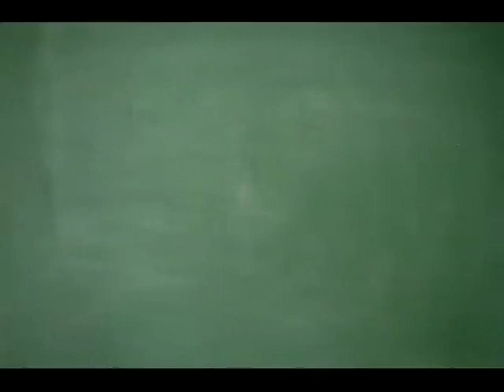Pro Wrestling Respect Slam Session #1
The first edition of Pro Wrestling Respect sees hosts Eric Santamaria & Midge examine the events and fallout of PWR3 in Burlington, New Jersey's National Guard Armory while looking toward the next event, Respect 4 on Sunday July 18th at 4pm.